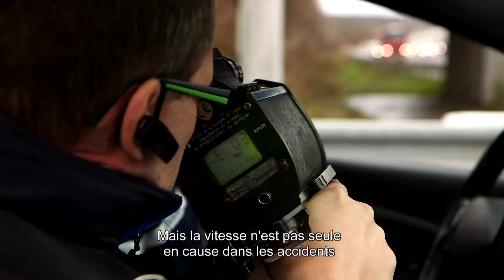Les contrôles des gendarmes de l'autoroute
Sur l’autoroute, les gendarmes contrôlent que les conducteurs respectent bien les limitations de vitesse ; qu’ils ne sont pas en train d’utiliser leur téléphone en conduisant ; ou bien encore qu’ils ne sont pas sous l’emprise de l’alcool ou de stupéfiants